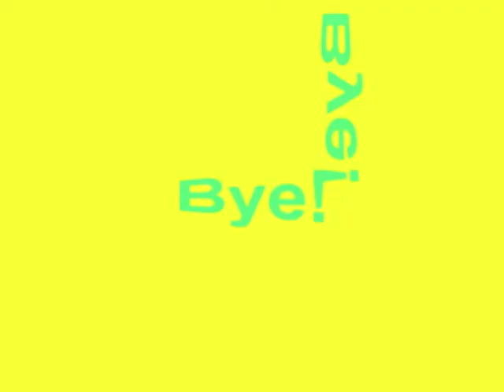Cars 2 Game Bulgarian Dub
I'm planning to do Gloria Gaynor - I Love You Baby (ToonTown) soon